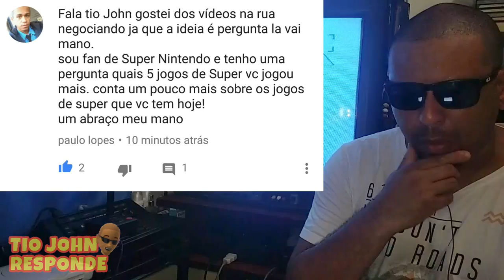Tio John Responde Episódio 2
Fala galera, vamos pra mais um episódio da série: Tio John Responde. Onde eu respondo as perguntas enviadas pra mim, por vocês. Galera, eu tentei ser o mais sincero possível, tanto que não escrevi roteiro para as respostas. Falei aquilo que senti de verdade, mas sem a intenção de ser grosso ou rude com ninguém. Espero que ninguém se ofenda por nada do que eu disse, por favor galera... Peço que entendam que foram respostas sinceras, feitas sem roteiro prévio. Liguei a câmera, li as perguntas e respondi conforme achei mais certo. Minha intenção foi responder de forma mais clara e sincera possível, se ofendi alguém ou se alguém achou rude minhas palavras, por favor me perdoe ok. Fiquei muito feliz com a participação da galera e espero ter respondido à todos. Caso não concorde ou queira acrescentar qualquer coisa, por favor deixe nos comentários, que no próximo episódio farei essa ressalva. Sem mais delongas, vamos ao vídeo... Um grande abraço ^^